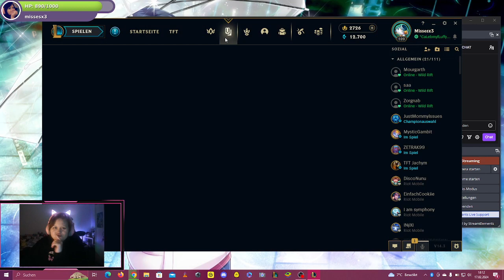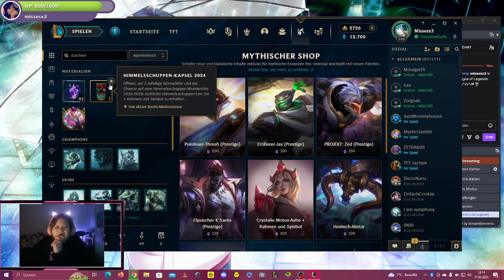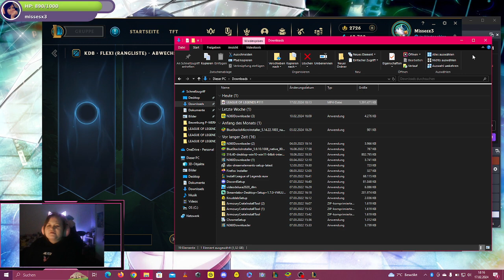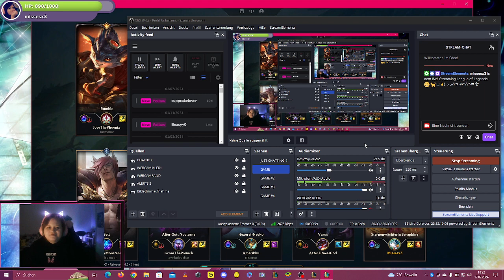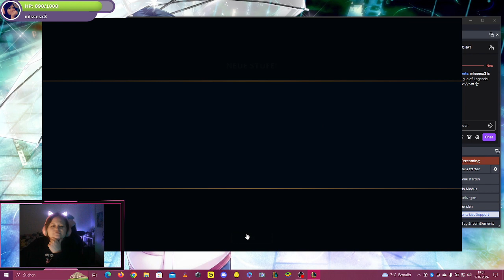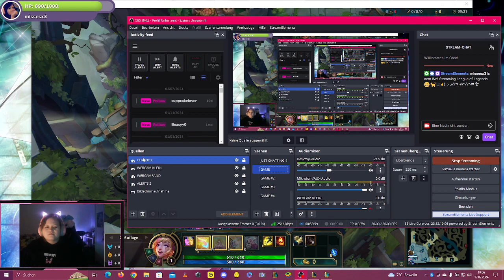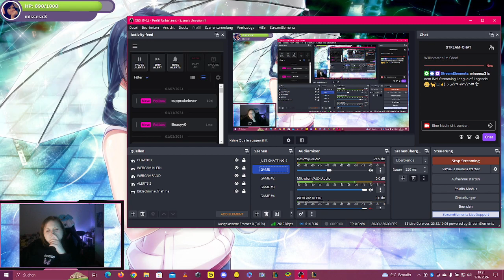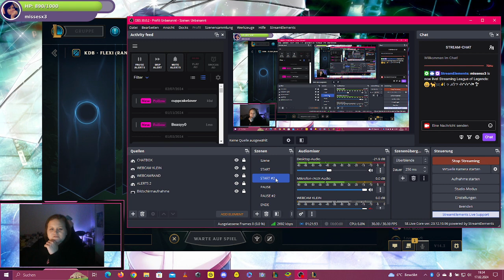LEAGUE OF LEGENDS #112 ƸӜƷ🎮